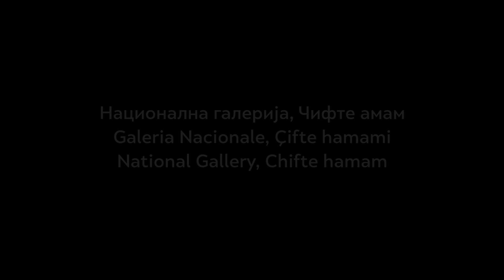Рубенс Корубин во Чифте амам - Rubens Korubin at Chifte Hamam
Јубилејна ретроспективна изложба на авторот Рубенс Корубин во Националната галерија, објект Чифте амам. Отворање (вторник) 8 октомври 2019 година.